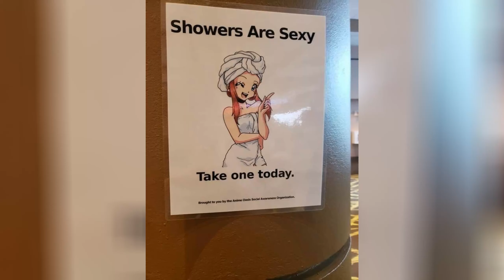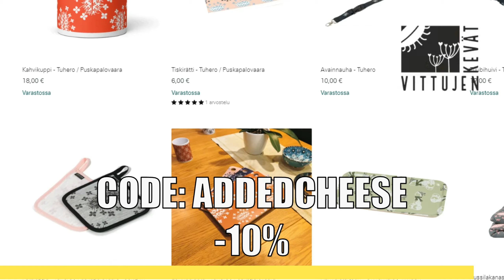Same But Different, But Still the Same - Mushoku Tensei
Join us for a detailed review of Mushoku Tensei Season 2 Part 2 (yes it's one of those)! Dive into Rudeus Greyrat's continued journey in this captivating isekai anime, featuring stunning animation, deep character development, and thrilling adventures. Explore the new challenges, magical battles, and emotional growth that define the series.

Get your high quality jewlery and household items here:
👉 vittujenkevat.fi/ADDEDCHEESE

00:00 Intro
00:13 Grandaddy is back
01:14 What is good isekai?
02:04 Wrong opinions
02:30 Changin the game
02:45 History will repeat itself
04:09 The bigger picture
05:53 Production value
06:56 Sponsored section
07:33 Outro

Links and stuff:
Streaming group community discord: